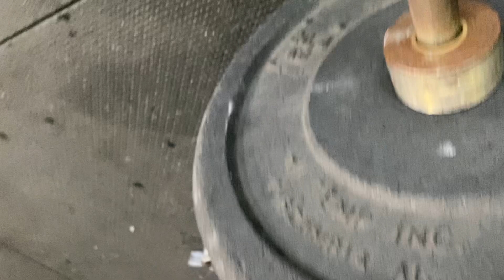Jack Marchese - CrossFit Undertow - Test 5 - Quarter finals 2021